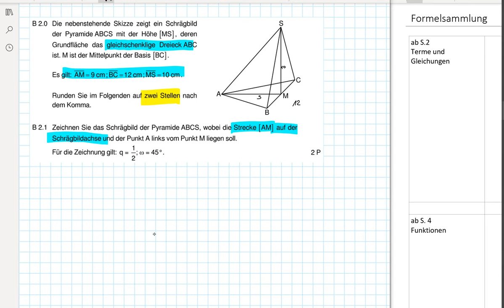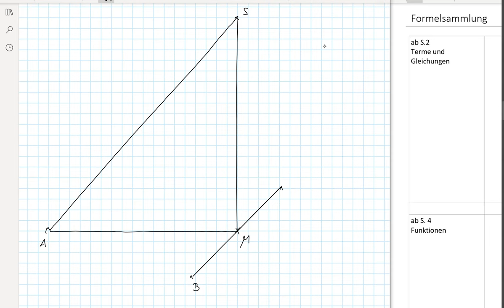Abschlussprüfung MII - 2021 HT B2.0+2.1 - Realschule Bayern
Realschule Bayern
2021 Haupttermin
Aufgabe B2.0+2.1